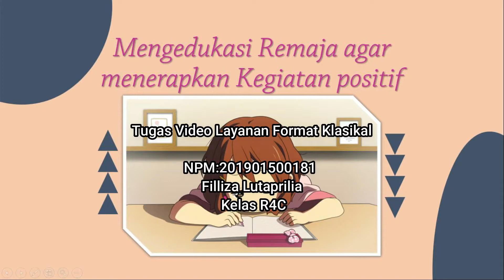Tugas Video Layanan Format Klasikal 201901500181 Filliza Lutaprilia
Layanan Informasi Berjudul: Kemalasan pada remaja
Sub tema: Mengedukasi Remaja Agar Menerapkan Kegiatan Yang Positif